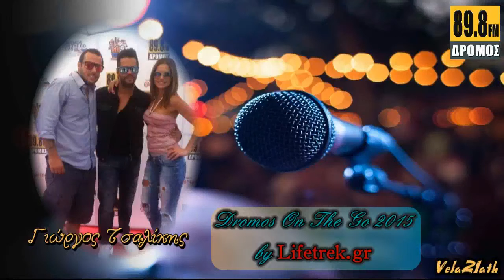ΔΡΟΜΟΣ FM 89.8 (19/6/2015) - Γιώργος Τσαλίκης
Dromos On The Go 2015 & lifetrek - Η συνέντευξη του Γιώργου Τσαλίκη στην Ελένη Καρποντίνη και τον Βασίλη Λιάτσο